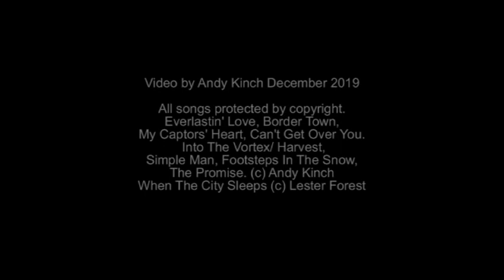Kracked Earth- Immortal 12" vinyl trailer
Bringing together the best of my songs from the last 25 years. Mastered at Abbey Road by Miles Showell, its an album I'm very proud of, featuring performances by many superb musicians including Doug Scarrett (Saxon), Robin Boult (Fish, Howard Jones), Ian Seigal, Ric Sanders (Fairport Convention, Soft Machine), Butch Thomas (Sting, Thomas Dolby, Lenny Kravitz), The late Kelly Greoucutt (ELO), Don Schiff (Rocket Scientists), Mick Lister (The Truth), Troy Donockley (Nightwish). Both the limited vinyl and extended CD will benefit charities here in the UK. Hope you enjoy and able to support.